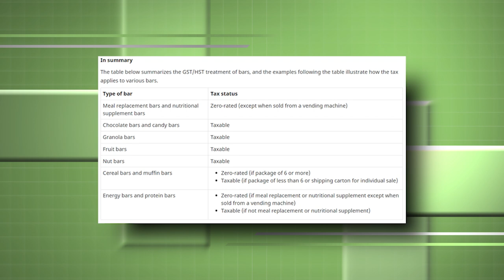What’s Really Causing Grocery & Food Inflation? w/ The Food Professor | DFI30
What’s Really Causing Grocery & Food Inflation? w/ The Food Professor | DFI30 | Ep. 450. Food is now more expensive than ever. But why? Is it just corporate greed? Or something greater? Enter Dr. Sylvain Charlebois, a.k.a. The Food Professor. Sylvain is a Professor and the Scientific Director at Agri-Food Analytics Lab at Dalhousie University. On today’s podcast, he demystifies grocery pricing and explains why food inflation is a global phenomenon. Sylvain also discusses the part the Canadian government plays in grocery price hikes and gives lots of valuable practical advice for how to save on your food bill. You won’t want to miss this episode. Tune in!

7:42 What is Shrinkflation?
8:31 Groceries vs. Snacks + Tax
11:55 Is the Grocery Rebate Even Helpful?
19:01 Which Days of The Week To Shop Groceries?
23:30 Shop at 3 Different Stores
27:04 Consumers Can Make a Difference